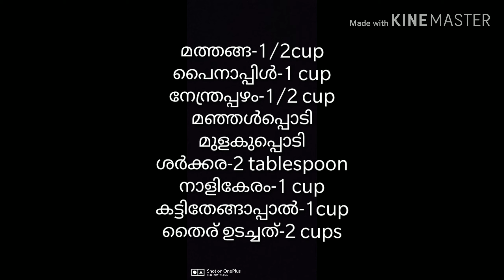ONAM SPECIAL//EPISODE 8//മധുര പച്ചടി//MADHURA PACHADI